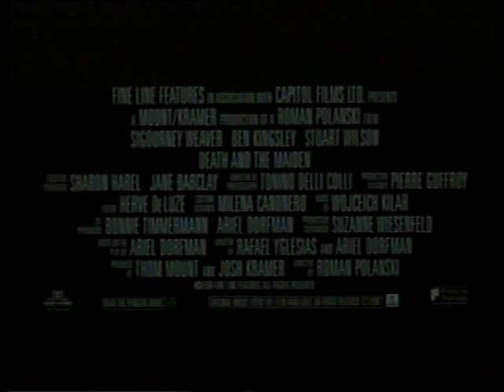Death and the Maiden (1994) Trailer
Director: Roman Polanski
Sigourney Weaver, Ben Kingsley, Stuart Wilson